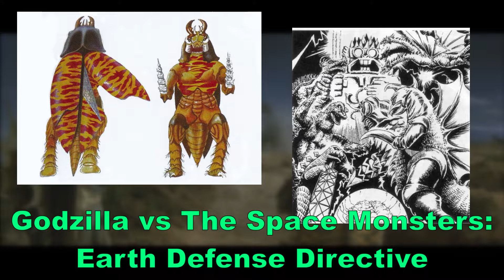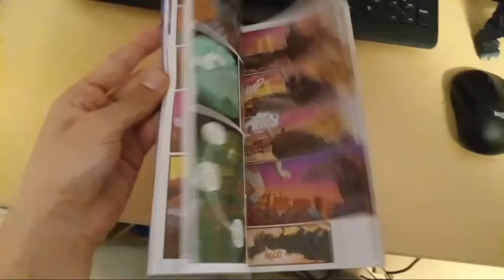Why Megalon from Godzilla is AWESOME | RadLad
Over the years, Godzilla has battled dozens of kaiju, but one of my favorites is the often overlooked Megalon. So to celebrate his 50th Birthday last year, I decided to shine the spotlight on the monster for the exposure he so desperately deserves.

This is Episode 14 of the "Major Videos"

Music Used
"King Ghidorah" from Godzilla Generations: Maximum Impact
"Temple Grounds" from Metroid Prime 2: Echoes
"Cataris I" from Metroid Dread
"Aliens: Megalon" from Godzilla Unleashed
"Global Defense Force: Jet Jaguar" from Godzilla Unleashed
"Sad Song" from Super Mario RPG
"Fight Theme 1" from Godzilla Destroy all Monsters Melee
"Artaria II" from Metroid Dread
"Fight Theme 6" from Godzilla Destroy All Monsters Melee
"Title Theme" from Godzilla Destroy All Monsters Melee
"The Tower" from Another Metroid 2 Remake
"Staff Roll" from Godzilla Destroy All Monsters Melee
"Global Defense Force: Kiryu/Mechagodzilla 2" from Godzilla Unleashed
"Tallon Overworld Depths" from Metroid Prime
"Team, This One's Stronger!" from Bug Fables: The Everlasting Sapling
"Termite Capitol" from Bug Fables: The Everlasting Sapling
"Staff Credits" from Metroid Prime